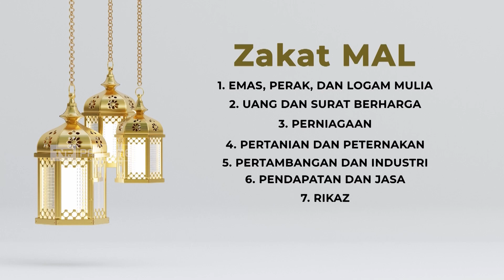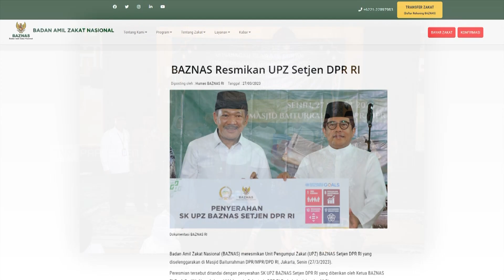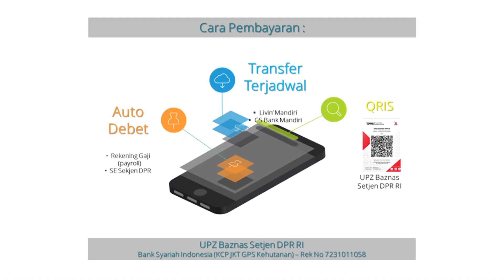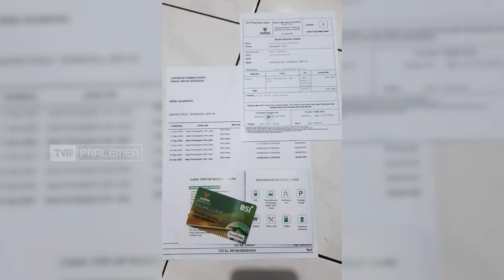INTIPs - Kiprah Unit Pengumpul Zakat Setjen DPR RI